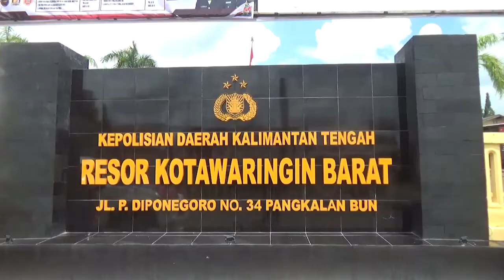4 TERSANGKA SABUNG AYAM BERHASIL DIAMANKAN POLRES KOBAR